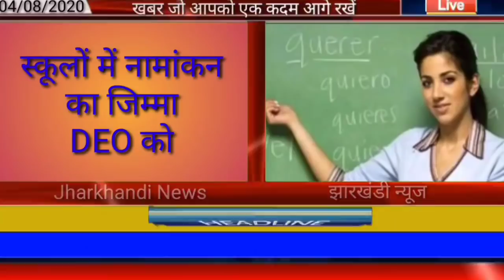आज 06 अगस्त 2020 झारखंड की ताजा खबर।।jharkhand lockdown news today Hemant soren pm modi news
आज 06 अगस्त 2020 झारखंड की मुख्य समाचार।।jharkhand wather Ranchi wather Jharkhand lockdown news 04 August 2020, Palamu news dhanbad news Deoghar news chatra news Hazaribag news dumka news pm modi news today Hemant soren news today